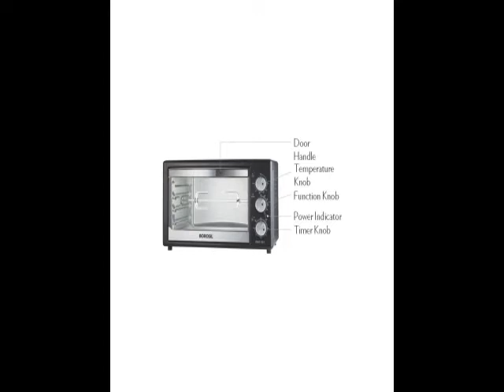Best Borosil PRO 30 L OTG, with Motorised Rotisserie and Convection, 1500W, 6 Stage Heat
Borosil PRO 30 L OTG, with Motorised Rotisserie and Convection, 1500W, 6 Stage Heat Selection, Black ...